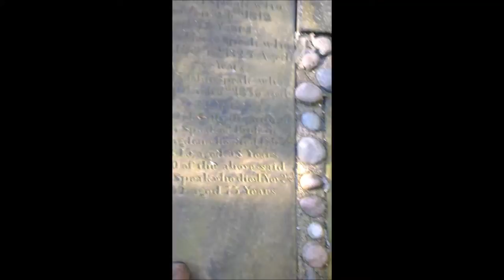Heptonstall MIs - section Y - subsection 5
14 stones by the new church.

Surnames include Farrey, Greenwood, Speak, Mitchell, Crabtree, Townsend, Marsland, Parker, Helliwell, Turner, Crowther, Baldwin, Jagger, Robertshaw.